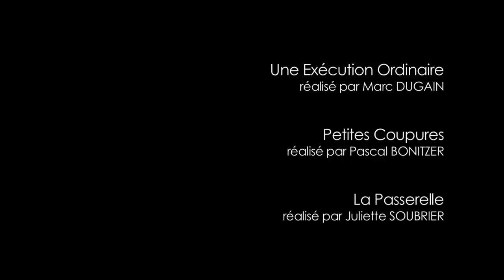Demo Vincent Ozanon -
Extraits de: Le Jour de la grenouille(B.Pollet), La Passerelle(J.Soubrier), Demain dès l'aube(D.Dercourt), AvecAmour(C.Regin), Petites Coupures(P.Bonitzer), Une exécution ordinaire(M.Dugain)